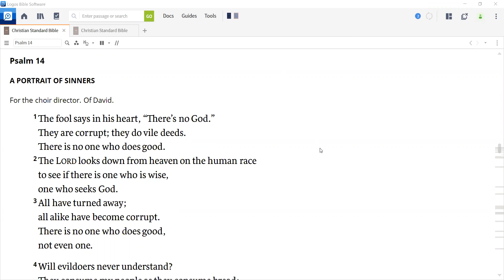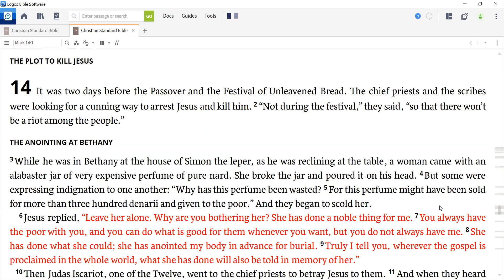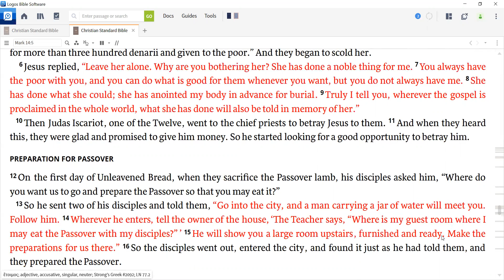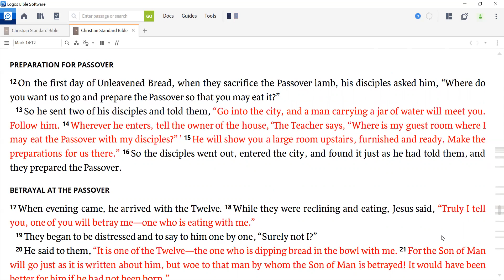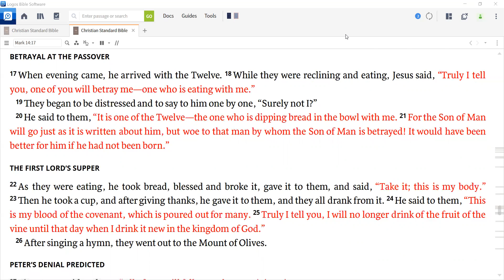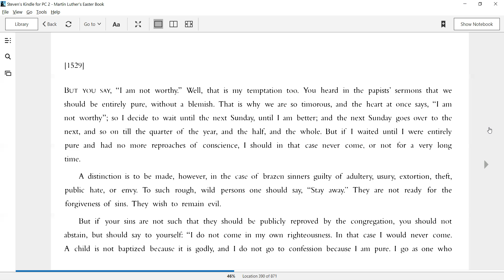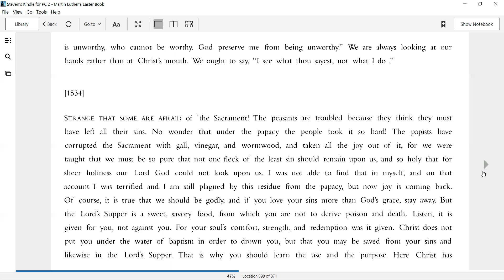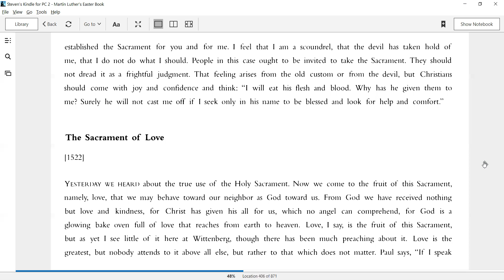Midweek Lenten Devotion for February 24, 2021